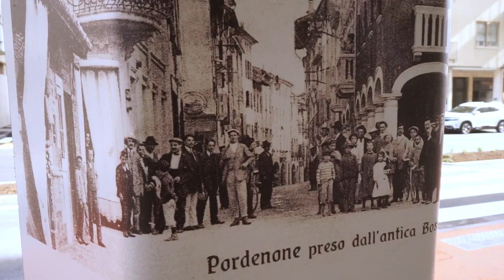Inaugurato il nuovo viale Marconi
Un investimento complessivo di circa 2,2 milioni per lavori infrastrutturali e urbanistici molto articolati, durati 10 mesi.
Sono state inaugurate simbolicamente anche la vicina piazza Duca d’Aosta e tre nuove attività commerciali insediatesi lungo viale Marconi.
Svelata inoltre la mostra a cielo aperto con 120 pannelli fotografici lungo le colonne del viale stesso, che raccontano la Pordenone storica.